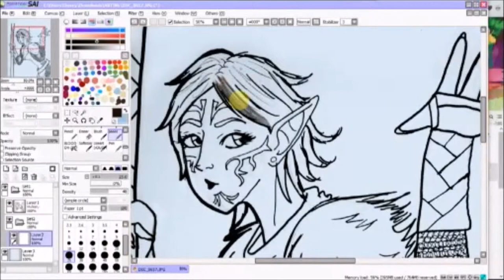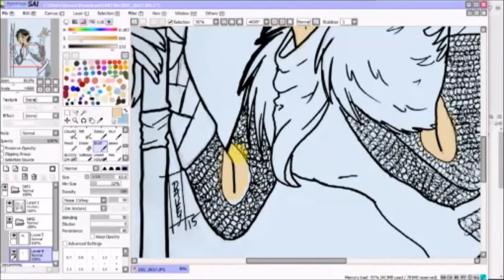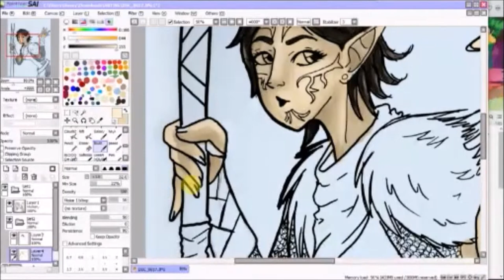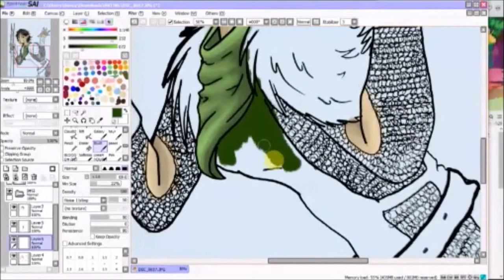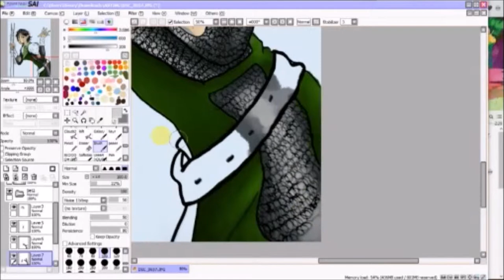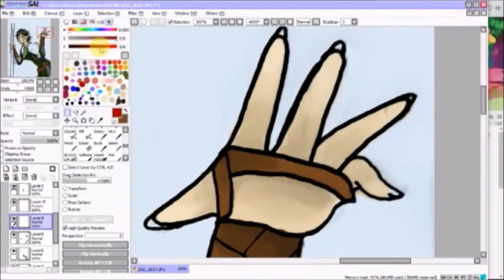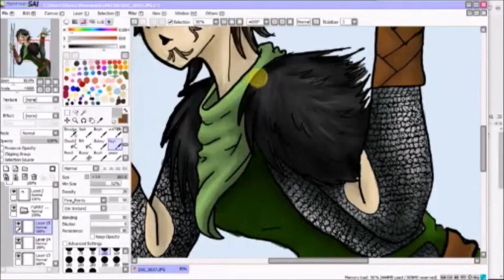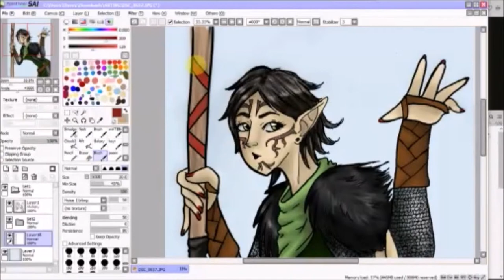Merrill Speedpaint || Dragon Age 2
Merrill from Dragon Age 2